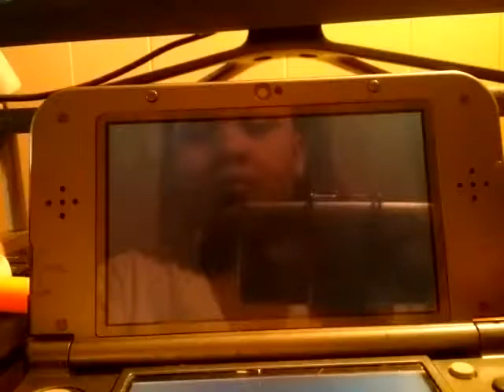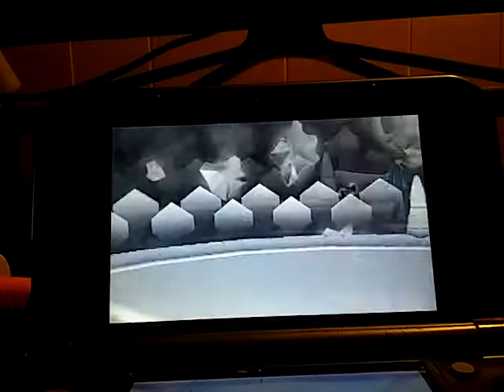Elite four Moyane